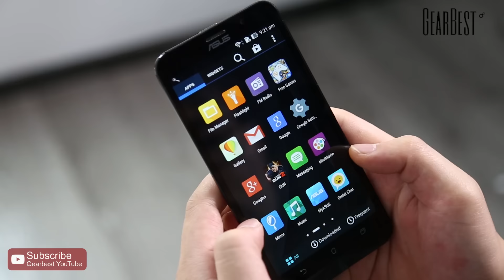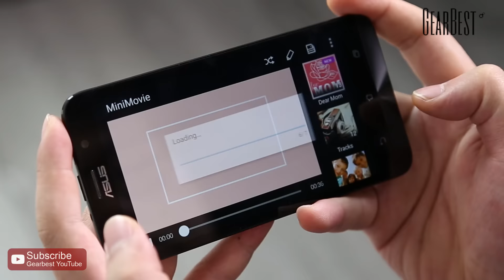ASUS ZenFone 2 4G Phablet - Gearbest.com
Description:
Display: 5.5 inch 1920 x 1080 pixels screen
CPU: Z3580 Quad Core 2.3GHz
System: Android 5.0
Storage: 4GB RAM + 32GB ROM
Cameras: front 5.0MP + rear 13.0MP with AF and flash light
Features: GPS, Gesture Sensor, Gravity Sensor, Proximity Sensor
SIM Card: dual SIM dual standby, dual micro SIM cards
Network:
2G: GSM 850/900/1800/1900MHz
3G: WCDMA 850/900/1900/2100MHz
4G: FDD-LTE 1800/2100MHz
TDD-LTE B38/B39/B40/B41